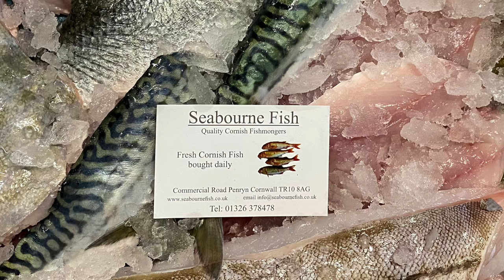How to fillet and Clean Fish - Cod, Bass, Plaice, Mackerel, Gurnard, Haddock and John Dory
How to fillet fish. Easy and simple step by step tutorial of filleting fish. The wonderful guys at Seabourne Fish kindly agreed to help me create this video in the hope to help out anyone wanting to learn how to clean, filet and prepare fresh fish for eating.

Time Stamps for:
How to fillet COD - 01:03
How to fillet PLAICE - 07:30
How to fillet GURNARD - 15:45
How to fillet MACKEREL - 19:12
How to fillet BASS - 24:07
How to fillet HADDOCK - 28:36
How to fillet JOHN DORY - 30:49

Fresh, local and sustainably sourced high quality seafood. The lads at Seabourne Fish are really helpful and will happily share information about the fish, where it comes from and even suitable cooking methods. Definitely worth a visit if you are in the area and they may even be able to deliver to you.

Don't forget to check out our sister channel @thefishlockerworkshop for helpful reviews and videos.